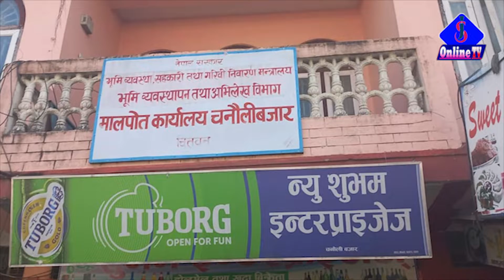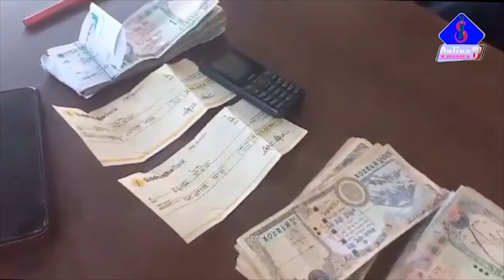मालपोत कार्यलयका अधिकृत २ लाख ५० हजार नगद र १० लाख चेक घुस सहित पक्रउ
About (js online tv) : (js online khabar) covers up-to-date and latest news items from international and national to the local level. Moreover, js online tv is known to cover exclusive investigative and in-depth stories from around the world. We are broadcasting news on a daily basis and also hosting talk shows and monologues on a regular basis  (js online tv)  is an official video channel of jsonlinekhabar.com with a registration number 2583\077-078
in the Department of Information and Broadcasting and Listed in Press Council Nepal .

आदरणीय दर्शकबृन्द नमस्कार,कृपया यस js online tv च्यानललाई सस्क्राईब गरिदिनुहोला । त्यसपछि हामी आफै हजुरको रोजाईको सुचना,समाचार र मनोरञ्जनात्मक सामग्री बोकेर आउनेछौँ ।